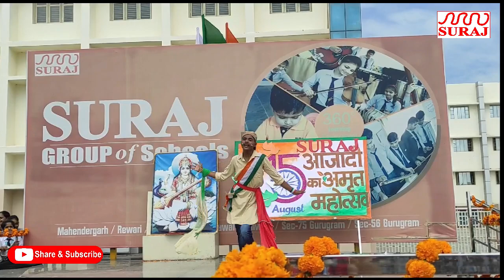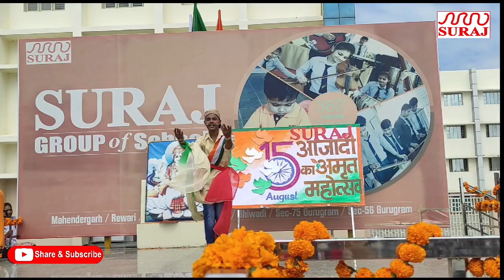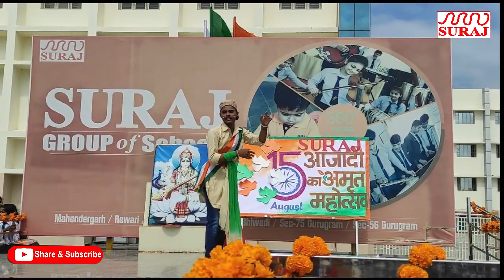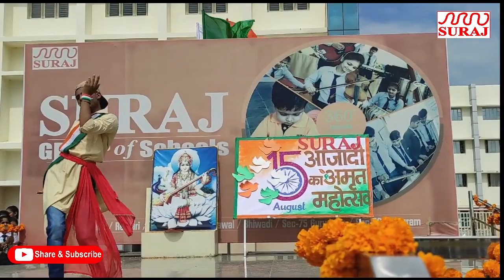SURAJ SCHOOL l RANGILA VIDEOS l SURAJ EDUCATION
सूरज स्कूल में धूमधाम से मनाया गया 75वां स्वतंत्रता दिवस।
सूरज विद्यालय महेन्द्रगढ़ में 75वां स्वतंत्रता दिवस धूमधाम से मनाया गया। ‘‘आजादी का अमृत महोत्सव‘‘ कार्यक्रम के अंतर्गत विद्यालय में विभिन्न सांस्कृतिक कार्यक्रमों का आयोजन किया गया।